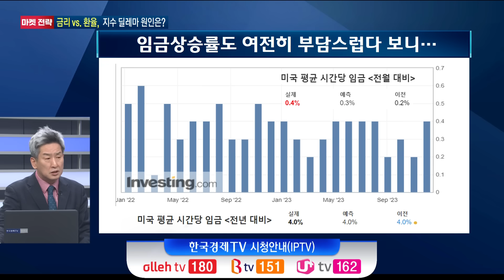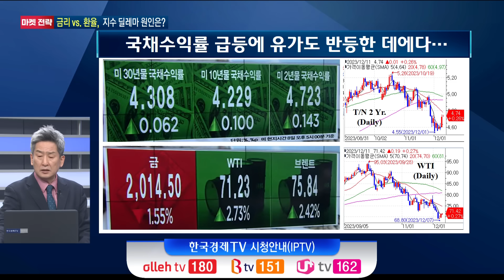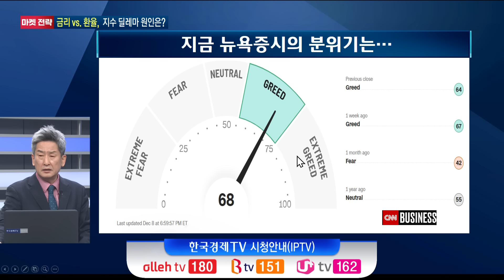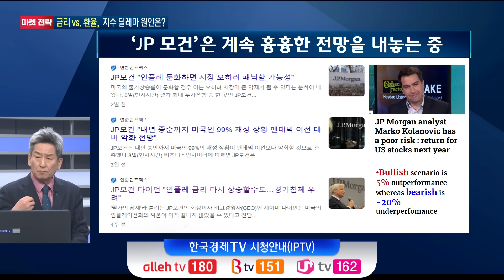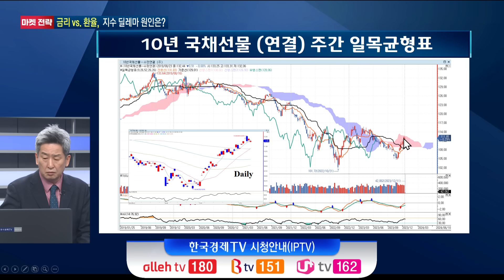어지러운 변동성 장세ㅣ증시 무엇이 두려운가?ㅣK-스탁 라이브ㅣ한국경제TV